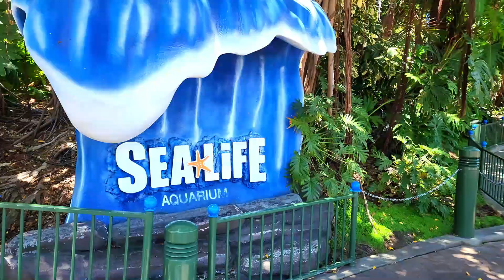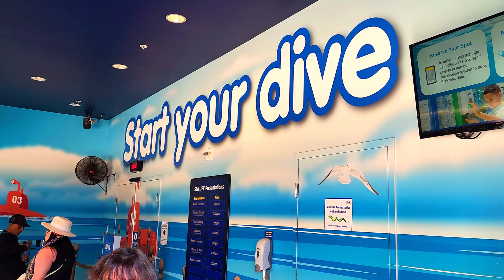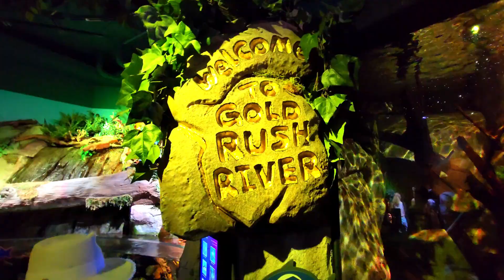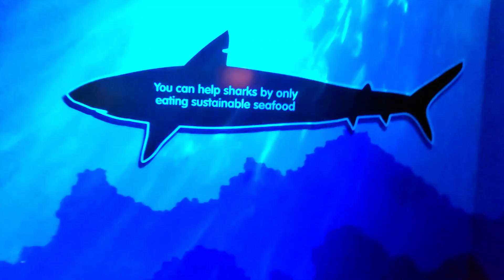We went to awesome Legoland, California, Part 10. Sea Life Aquarium, Full Tour